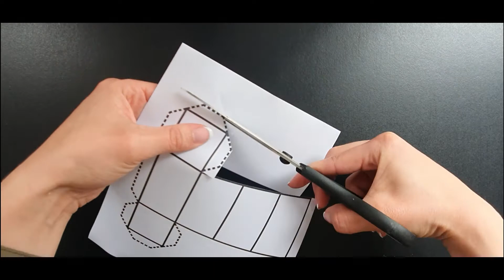How to Build a 3D Model of a Rectangular Prism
This video will show you how to go about building a three dimensional model of a rectangular prism.